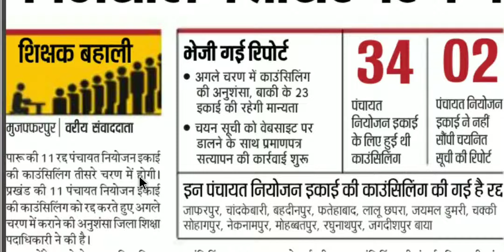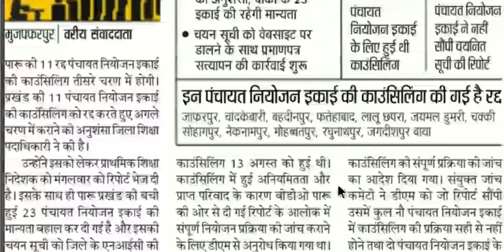तीसरा चरण काउंसलिंग अपडेट: पारू की रद्द 11 पंचायत नियोजन इकाइयों की काउंसलिंग तीसरे चरण में